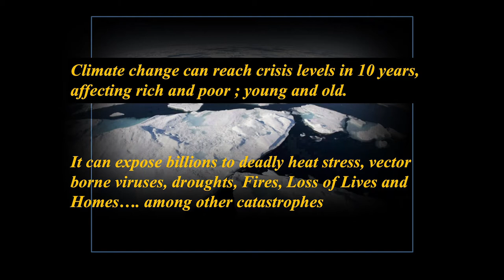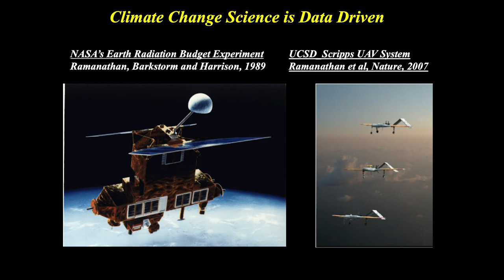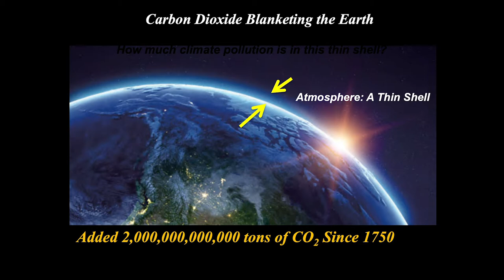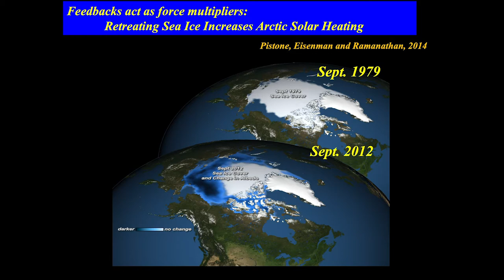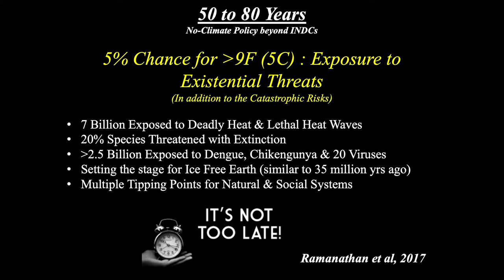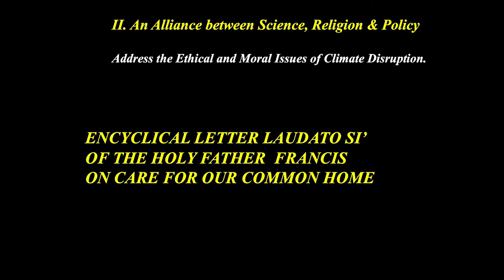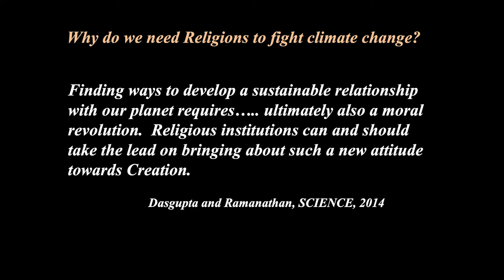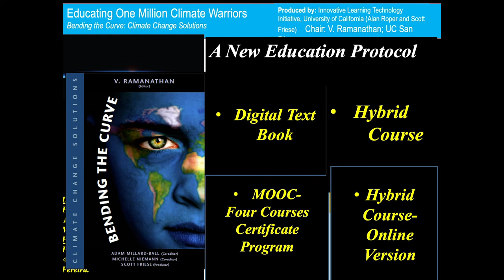Dr. Veerabhadran Ramanathan : Climate Change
"Bending the Curve on Global Warming"
Diocesan Pastoral Center, San Diego, CA - Oct 30, 2019